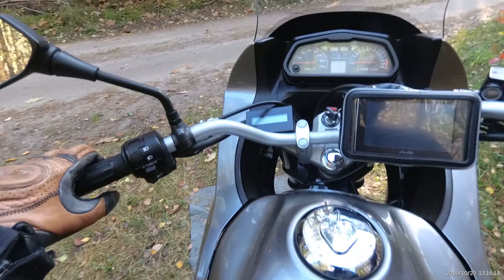Spotkanie z JACEK123 - Varadero 125 i Router 125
Migawki ze spotkania z JACEK123. Przejażdżka w miłym towarzystwie w piękny jesienny dzień.